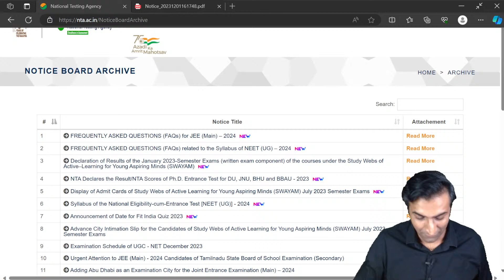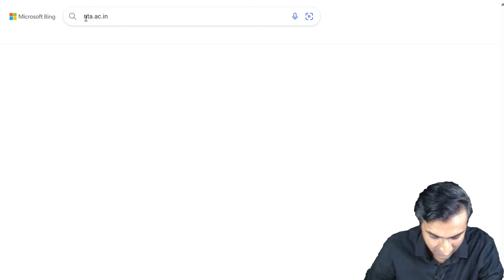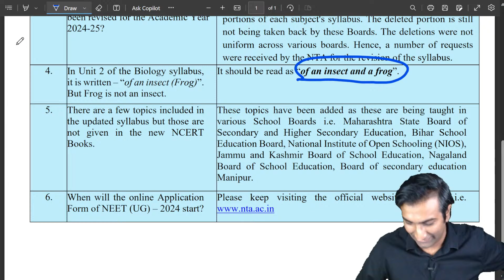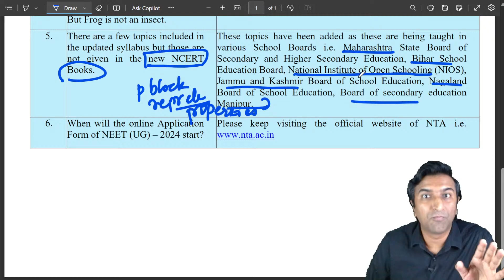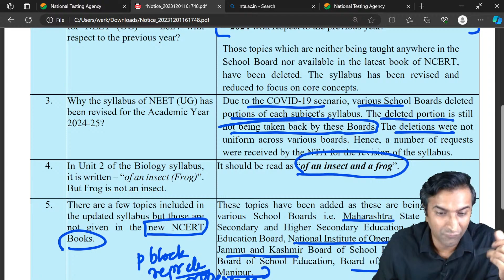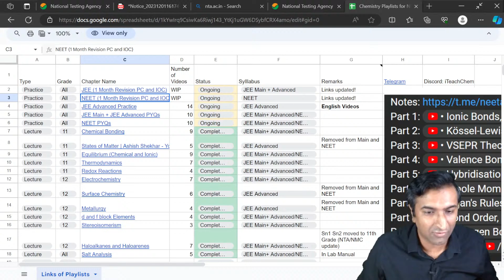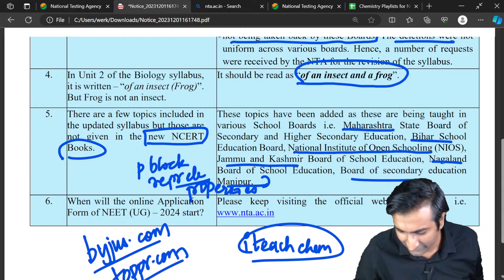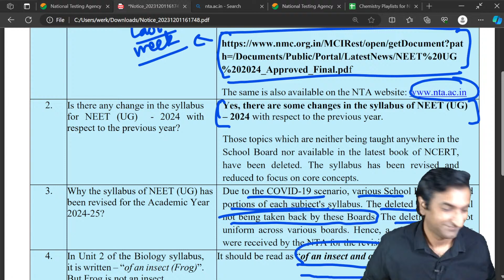FAQs NEET Syllabus 2024 | Dec 1 NTA Update | Ashish Shekhar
BREAKING NEWS: Frog is not an insect.